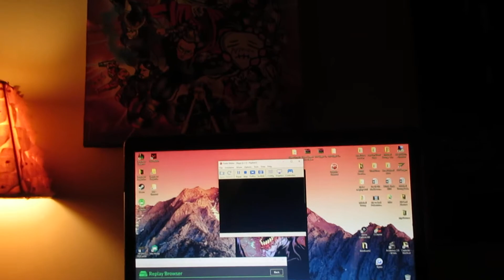Mitch (Ganondorf) vs Bones (Dr. Mario)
DUNKS ftw. good thing i've practiced that match up